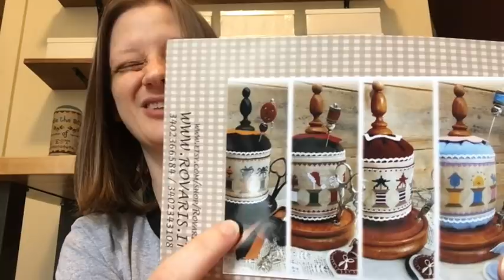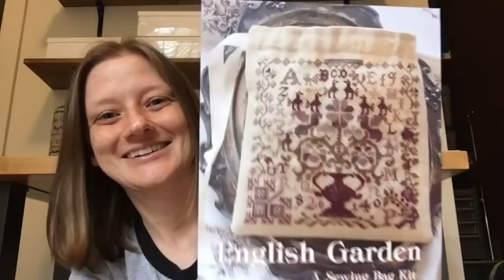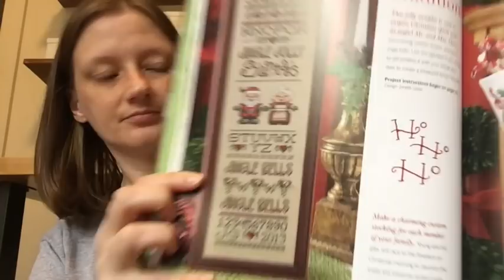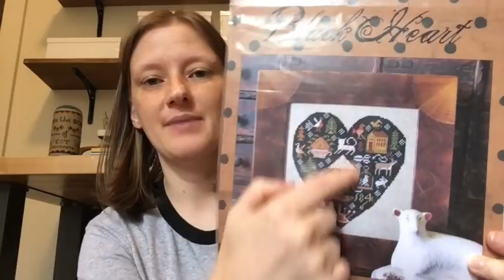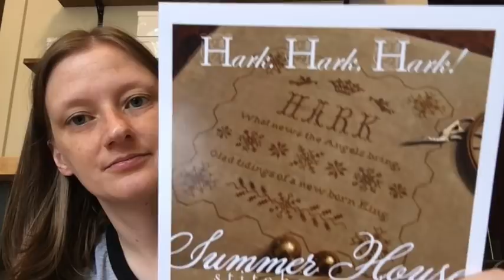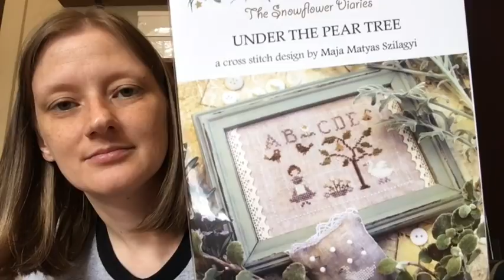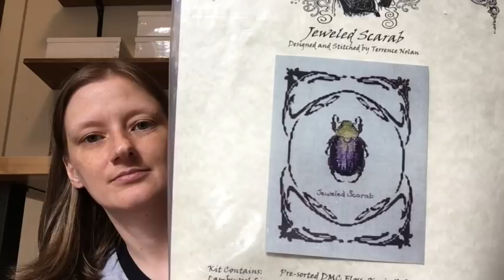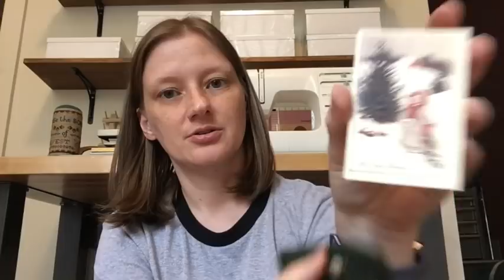Flosstube #6: Retreat projects, finishes, and HAUL!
PROJECTS SHOWN IN THIS VIDEO

*Harvest Home Pinkeep, by Summer House Stitche Workes (class exclusive)
*Pincushion 4 Season, by Rovaris (available on Etsy)
*Summer Schoolhouse Lesson 3, by With Thy Needle & Thread
*1612, by The Primitive Needle (OOP, sorry! My chart is now on loan to a friend.)
*Love Halloween, by Mill Hill
*The Village of Hawk Run Hollow, by Carriage House Samplings
*English Garden Sewing Bag, by Blackbird Designs (OOP)